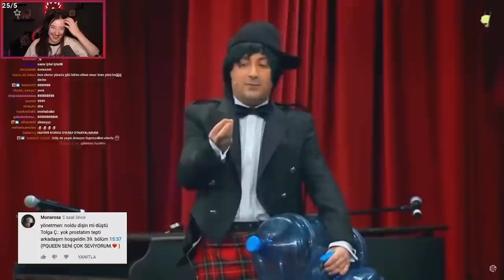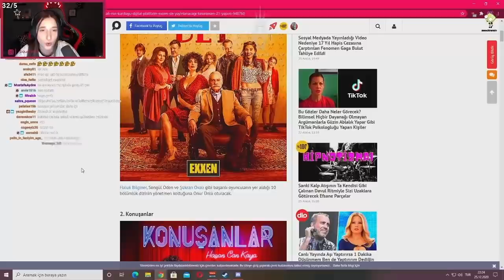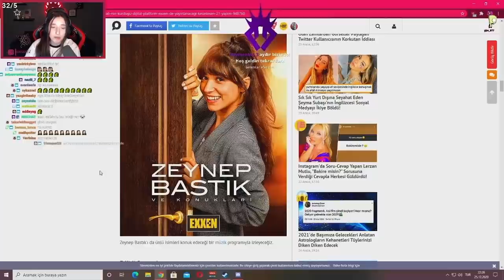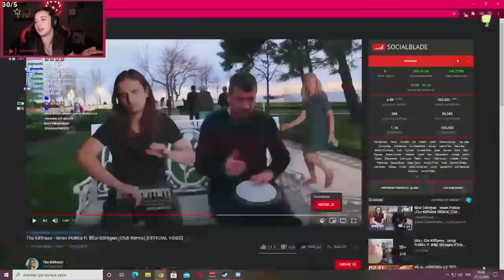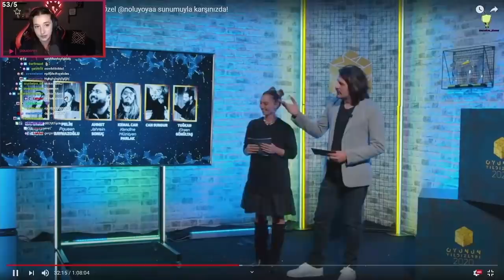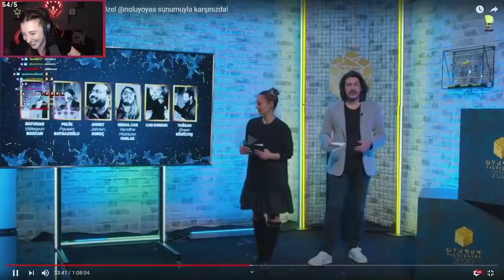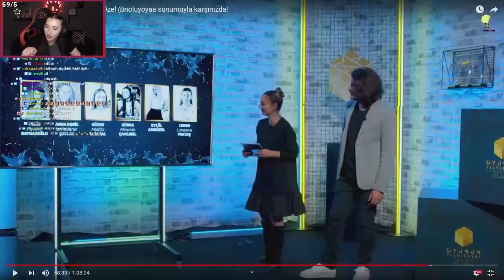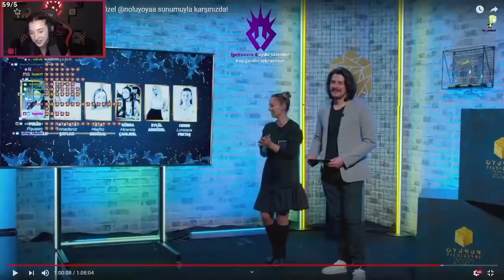Pqueen Haftanın Özeti #32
Bu serinin devam etmesini istiyorsanız. Videoyu beğenip, Yorumlarda da düşüncelerinizi belirtebilirsiniz. İyi seyirler...